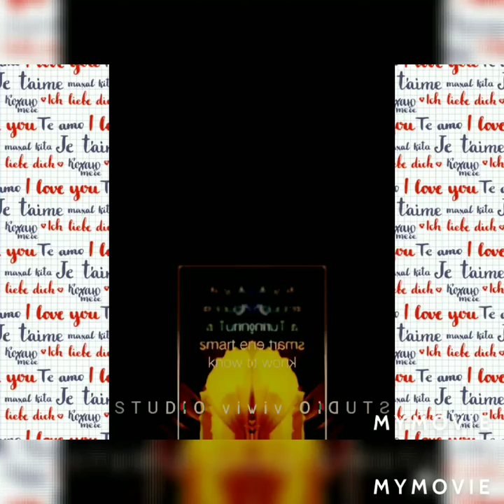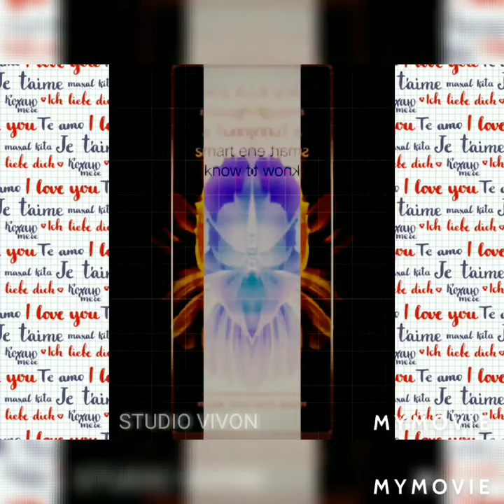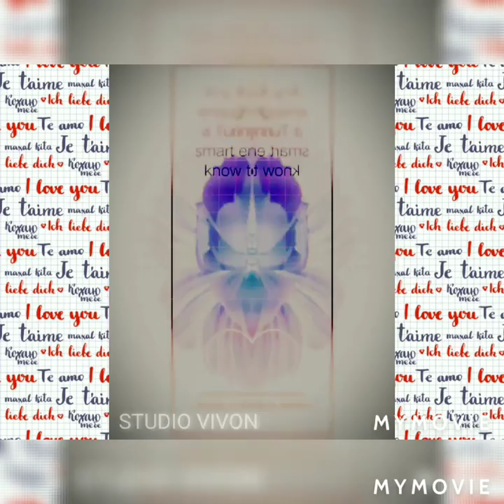taki taki remix play 2021